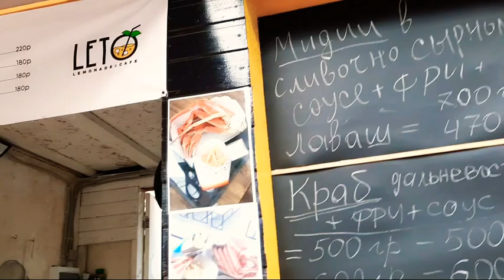Мукбанг почти по Корейски 🤣/Мукбанг мидии /крабы/картофель фри/Mukbang not ASMR/Обжор на камеру/